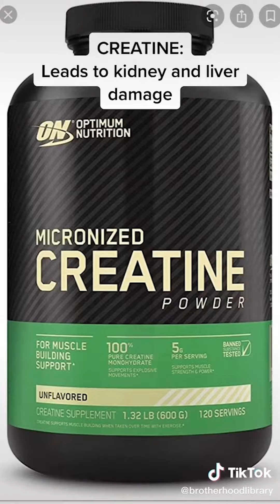Creatine! How does it WORK?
So everybody in the gym love creatine! But why is It such a good supplement? Watch this video to find out!!!